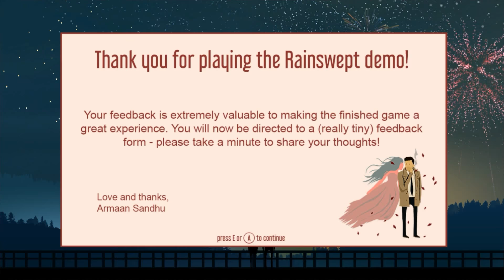Rainswept[adventure game]3end demo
Detective Michael Anderson enters the small town of Pineview to assist the local police force with a seemingly simple case - A couple is found dead in their kitchen. The locals believe it to be a case of murder-suicide, their speculation fueled by rumors of the turbulent nature of the couple's relationship.